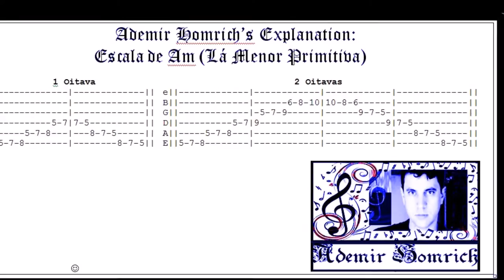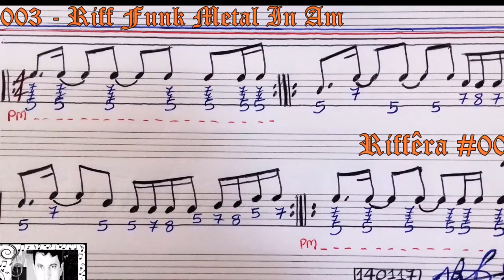Como fazer Riff Funk Metal - RIFFÊRA #003 - #194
RIFFÊRA é o NOVO QUADRO aqui do Canal ADEMIR HOMRICH - MÚSICA. Pretendo que esse quadro tenha ao menos 100 RIFFS. Esse é o 3º: RIFF, de FUNK METAL em Am.
Farei aqui RIFFS compostos por mim e de bandas de Rock, Metal e subgêneros. Sempre terá algo interessante! Quem curte guitarra e esses gêneros, FIQUE LIGADO! Vou ensinar a tocar esses riffs e todos eles terão tablatura, partitura ou ritmo escrito.
Tocar ROCK e METAL é uma dificuldade que muitos alunos meus têm devido ao fato da utilização de POWER CHORDS, diversos tipos de Intervalos, escalas e modos. Por isso tive a ideia de exemplificar através de RIFFS diversas formas de tocar esses gêneros e subgêneros. Penso que será muito útil para quem está em nível INICIANTE, INTERMEDIÁRIO e até AVANÇADO!
Como tudo que posto aqui no Canal nesses últimos DEZ ANOS, sempre trabalho com dedicação e carinho, almejando fazer um trabalho que seja interessante, útil e que ao mesmo tempo me faça SENTIR BEM! E dessa forma, vamos seguindo... :)
É sempre o MAIOR INCENTIVO que tu podes dar ao meu trabalho!